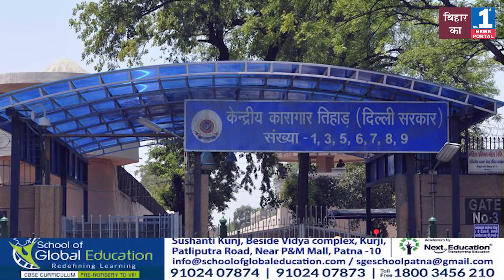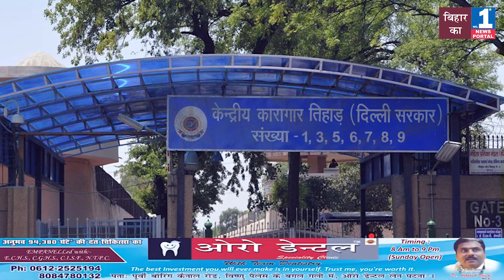अगर ऐसे नेता की गिरफ्तारी है जरूरी लेकिन क्यों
हुरियत से जुड़े कुछ नाम यासीन मलिक, बिट्टा कराटे, नईम खान, मसरत भट्ट आलम, ज़हूर और आसिया अंद्राबी सहित 12 बड़े नाम हैं.लेकिन कुछ समय पहले देश में स्टिंग ऑपरेशन का एक वीडियो सामने आया था जिसमें बिट्टा कराटे और नईम खान समेट कई लोग पैसा लेकर कश्मीर घाटी में पत्थरबाजी और स्कूलों में आगजनी कराने का सौदा कराते हुए देखे गए थे.हुरियत नेताओं का वीडियो सामने आते ही नरेन्द्र मोदी सरकार सख्त हो गई थी